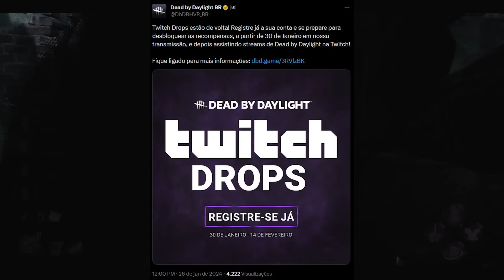NOVO modo do Dead by Daylight REVELADO: Lights Out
Fala, galera. No vídeo de hoje vou te contar sobre o novo modo do DBD, chamado Apagando as Luzes. Se liga nesse vídeo para entender tudo.